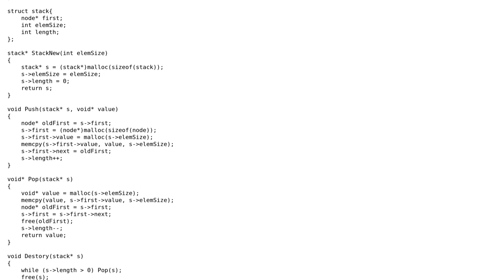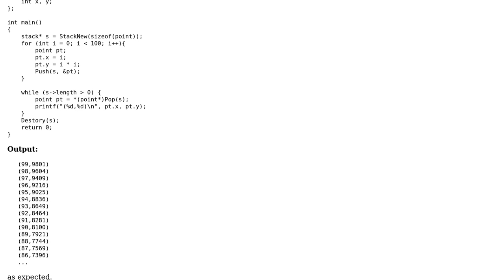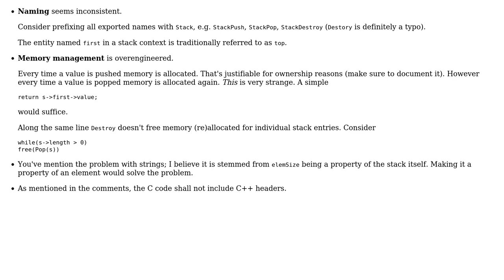Code Review: Generic Stack implementation in C-style C++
With thanks & praise to God, and with thanks to the many people who have made this project possible! | Content (except music & images) licensed under CC BY-SA | Music | Images & others | With thanks to user vnp user Raz Megrelidze and the Stack Exchange Network Trademarks are property of their respective owners. You are responsible for your own actions.